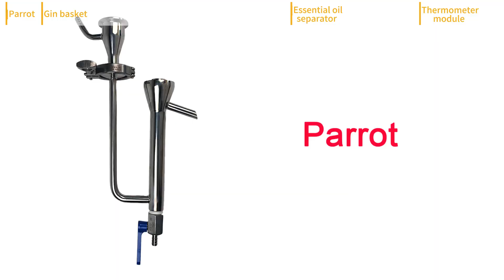HOOLOO Accessory Installation Video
The video shows how to install the Parrot, rear gin basket, essential oil separator, and thermometer module.